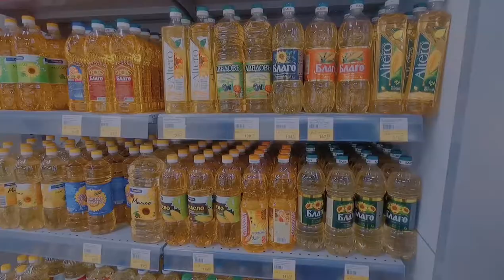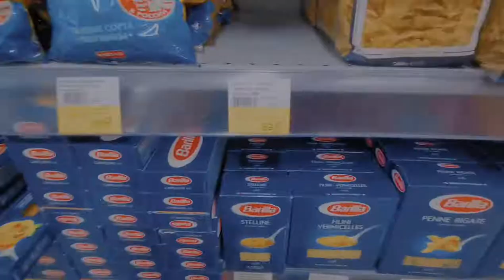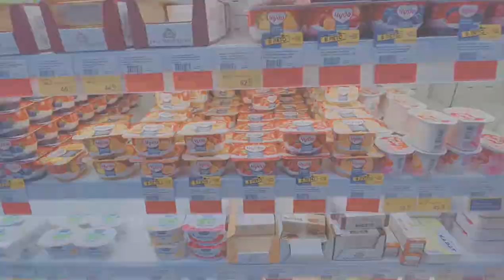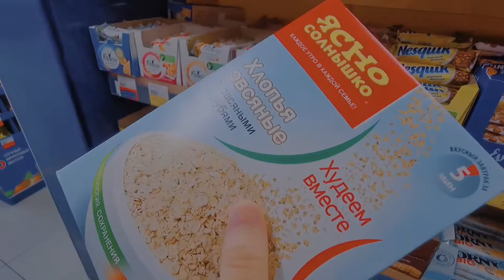VLOG#2 SHOPPING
盆友搬家之超市🏪采购😋🍫🍦